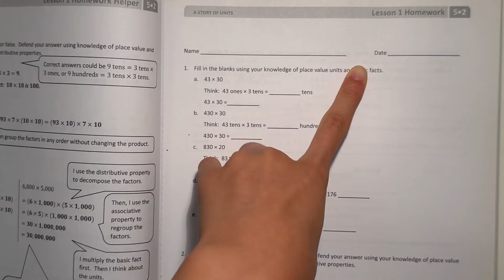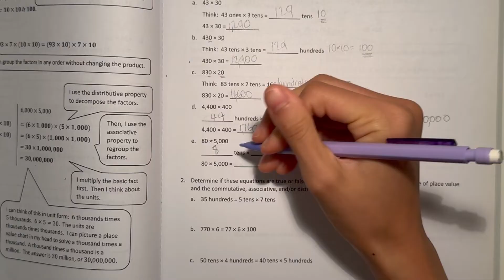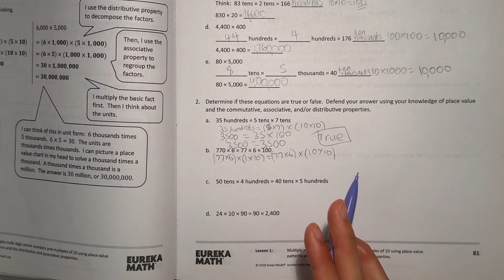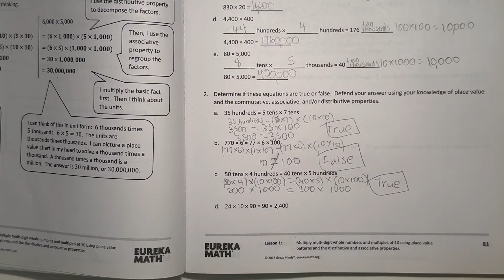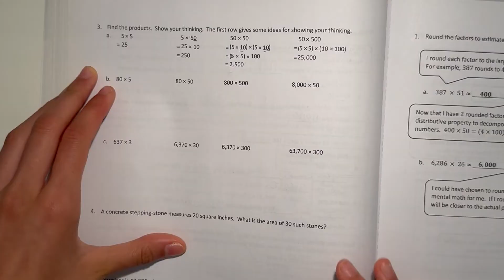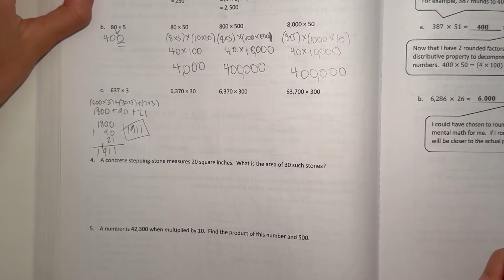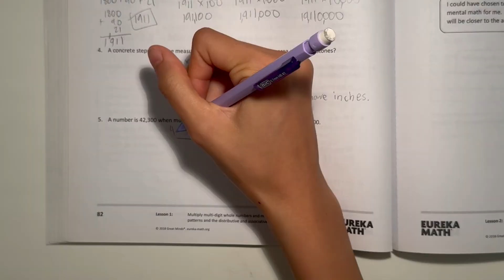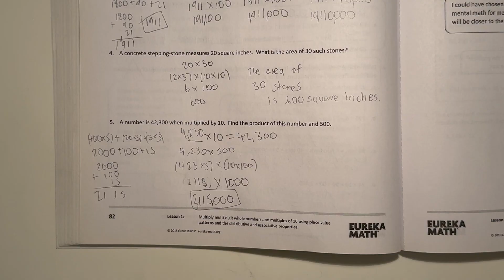Eureka Math Grade 5 Module 2 Lesson 1 Homework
Hi there, Aubrey here! In this lesson, I'm going to answer how you multiply multi-digit whole numbers and multiples of 10 using place value patterns and the distributive and associative properties. Don't worry if you don't understand what that means, as I'll show you how it is done.

My hope is that these videos will help explain math homework solutions in a way that's easy to understand from a kid's perspective. If you have any questions or need further clarification on my answers, please don't hesitate to ask. I hope you find this video helpful. ❤️